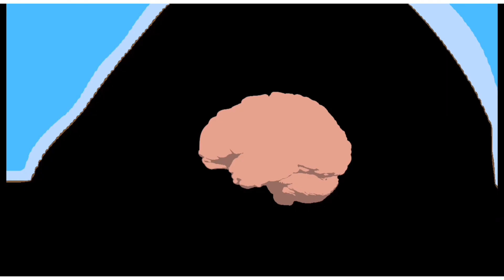NO! bfdi NO!